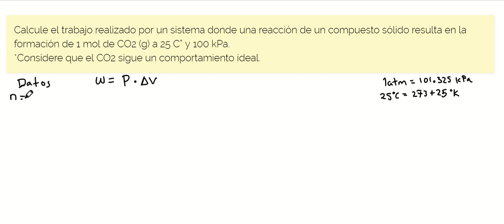Clase3 trabajo por expansion Ejercicio4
Ejercicio resuelto trabajo por expansión de un gas